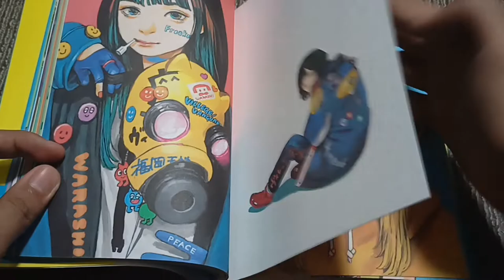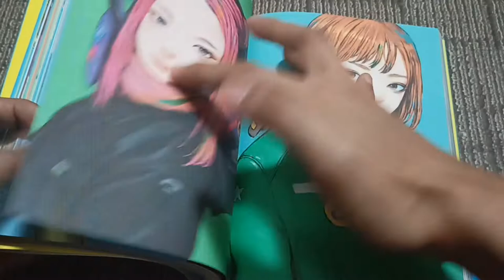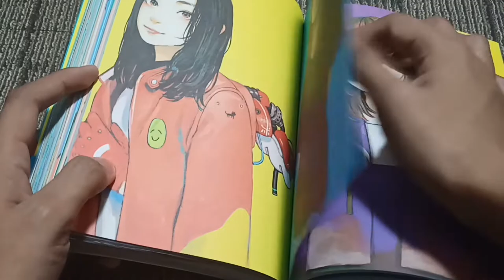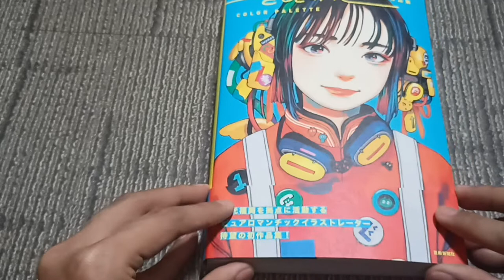(Full Book-flip) Color Palette – Zashiki-Warashi Illustration Works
Artbook Details:

Author : Zashikiwarashi
Pages : 168 pages
Language : Japanese
Publisher: GeijutsuShinbunsha
Date of Publication : 25-Jun-2021

Some personal notes about the artbook:

- Gorgeous art, which are mostly girls illustrations done in painterly-style.
- Contains very few texts, which can only be found on the front cover.